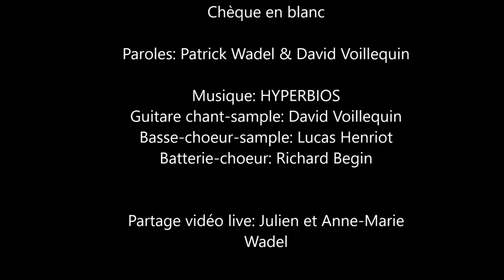HYPERBIOS officiel: chèque en blanc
Musique HYPERBIOS
Chèque en blanc ( album Silence): Prise live à Montier en Der 25 mai 2019.
Captation vidéo: Anne-Marie Wadel et Julien Wadel
Montage-mixage: David Voillequin

imusiciandigital.Ink.to/F1wfG

Copyright : SACEM-2020